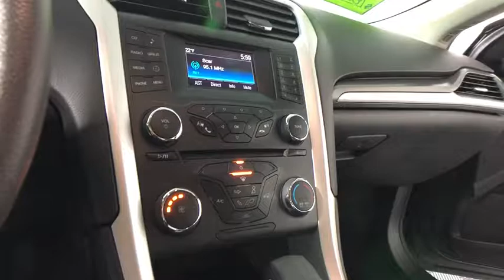2016 Ford Fusion Easton PA, Allentown PA , Bethlehem PA, Quakertown PA, Phillipsburg NJ FP9491R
Magnetic U 2016 Ford Fusion
2016 Ford Fusion  - Stock#: FP9491R - VIN#: 1FA6P0HD9G5126146

Koch Ford
3810 Hecktown Rd

New Price! ONE OWNER, INCLUDES PRE-PAID MAINTENANCE, AND KOCH 33'S EXCLUSIVE UNLIMITED TIME/100000 MILE POWERTRAIN WARRANTY, Prior Use: Rental, ABS brakes, Exterior Parking Camera Rear, Fully automatic headlights, Heated door mirrors, Illuminated entry, Speed control, Steering wheel mounted audio controls, SYNC Communications & Entertainment System, Traction control.brOdometer is 7455 miles below market average!brbrAwards:br  * 2016 KBB.com Brand Image AwardsbrKOCH 33 MEANS MORE!